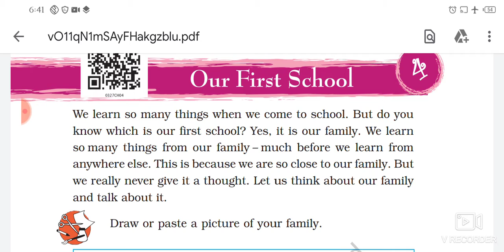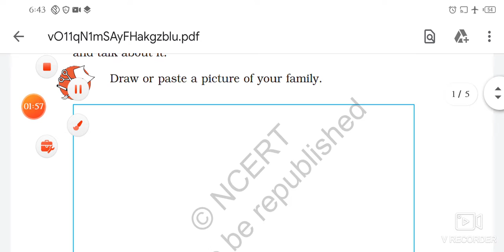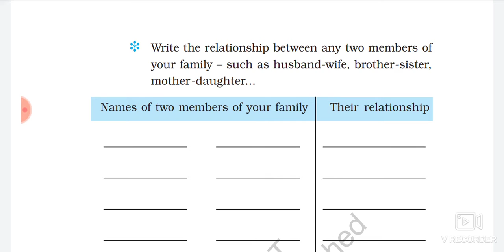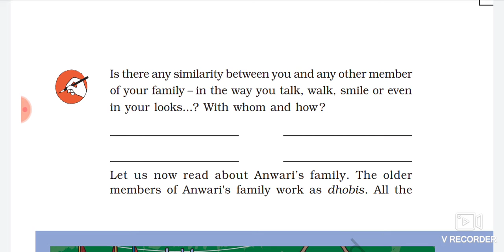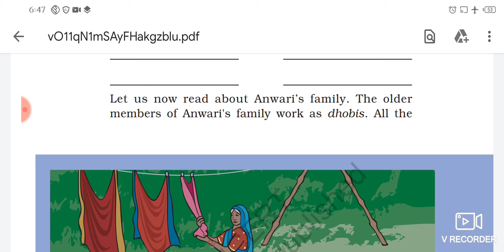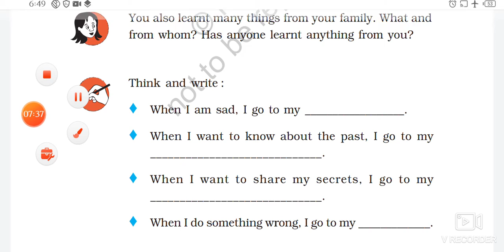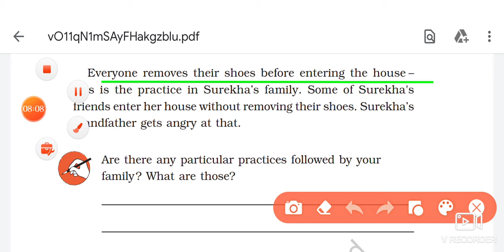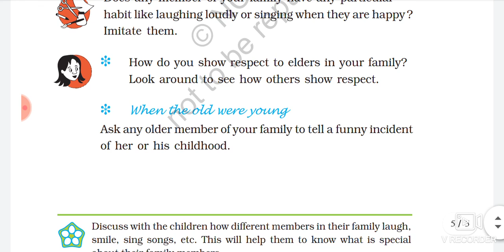Environmental studies class of 3rd chapter-4